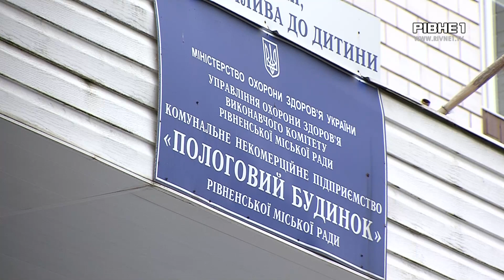Ми переможемо: у Рівному продовжують народжуватись українці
Війна війною, а українці народжуються. Рівненський пологовий будинок працює у звичному режимі. З моменту повномасштабного російського вторгненння тут народилось 27 дітей - 12 хлопчиків та 15 дівчаток. Як зараз працює заклад та чи готові медики до прийому пологів в умовах війни, і чому нас не здолати, далі розповість Павло Невесенко.